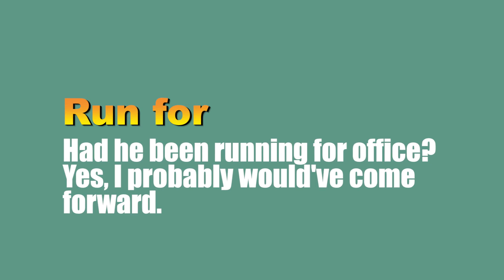Phrasal verb: run for, just one meaning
This video helps you to learn about "run for" which is a phrasal verb and has just one meaning. In the First part of this video you learn how to pronounce this phrasal verb correctly and fluently. Then the definition of this phrasal verb is explained clearly. After that there is a scence of designated survivor series in that scence the president's wife is speaking with her mother inside the white house,this scence helps you to learn how, when and where use this phrasal verb when speaking English or wherever else. Also this scene of series would be as an inspiration for using this phrasal verb in daily conversation. Afterward the sentence part helps to write a right sentence for this phrasal verb.
00:00 Pronunciation of run for
00:01 Definition of run for
00:08 Scence of series for run for
00:31 Sentence for run for
00:38 Subscription and comment